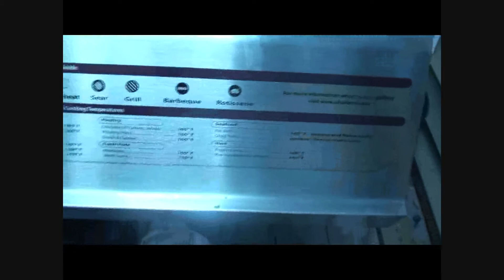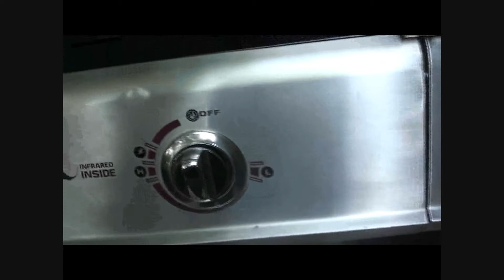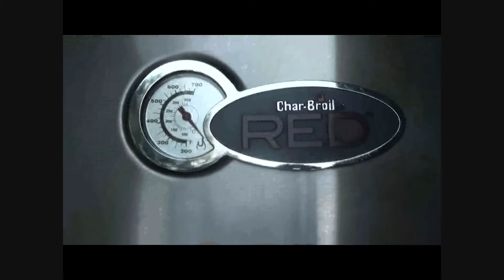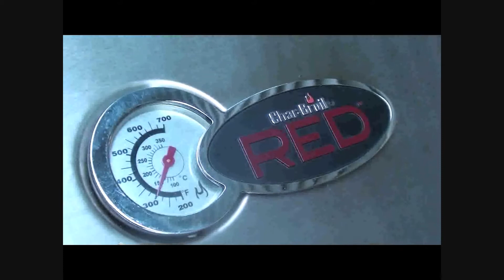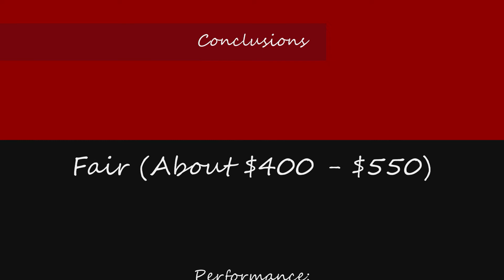Grilling with the Char Broil Infrared 3 burner!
Above is a display of features associated with Charbroils 3 burner Red Infrared gas grill. Overall, the grill is a step up for my family and we are by no means connoisseurs of grilling technology. We bought this grill May 2009 and used it to cook everything from burgers to ribs to squash. The unit is very easy to use and cleaning is even easier. I recommend it for anyone hoping to upgrade their grill. The links below may be able to answer more questions.

Links:
Charbroil site description:

Be sure to rate, comment or ask questions!